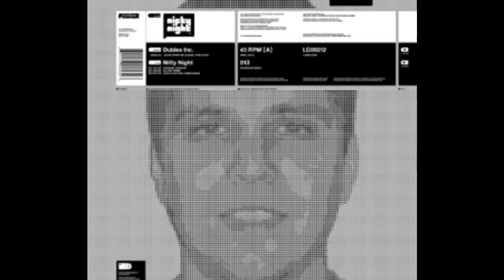Dublex Inc. - Nifty Night (Original) snippet